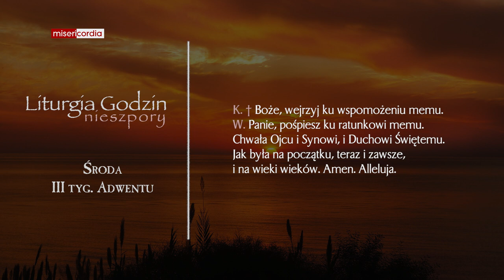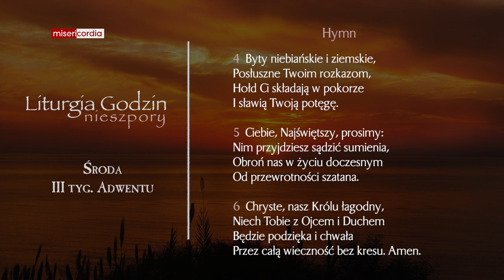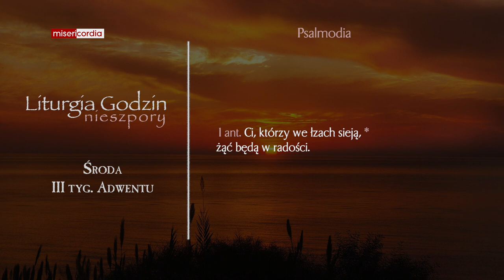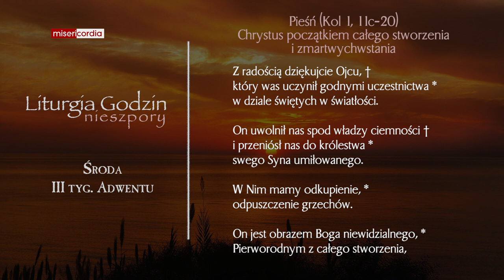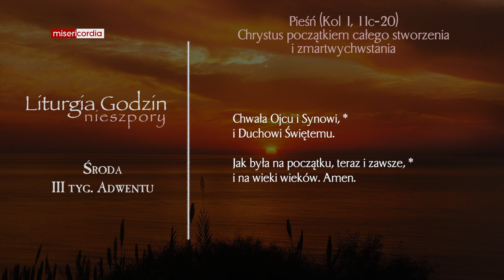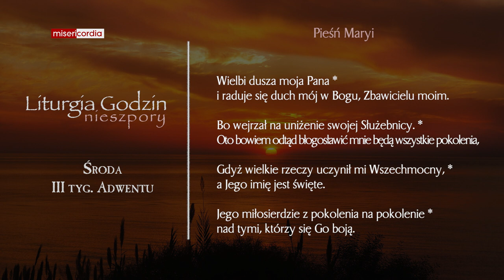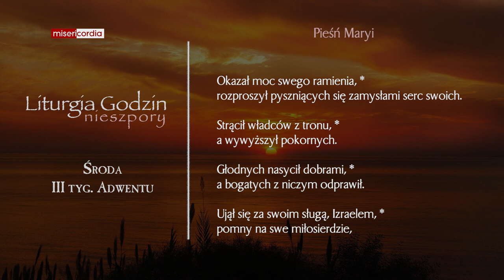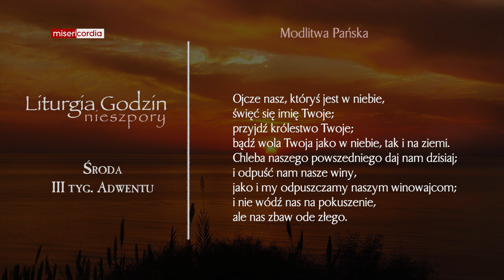Liturgia Godzin | Nieszpory | Środa, III tyg. adwentu